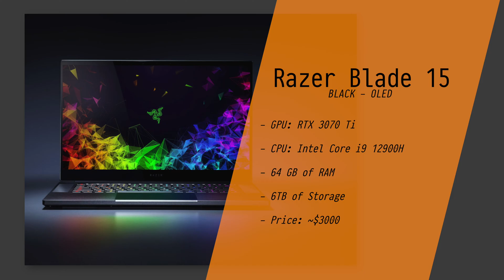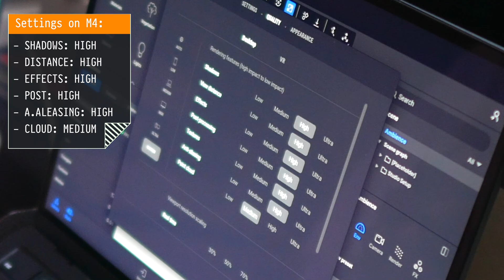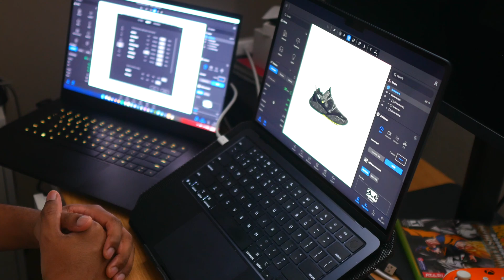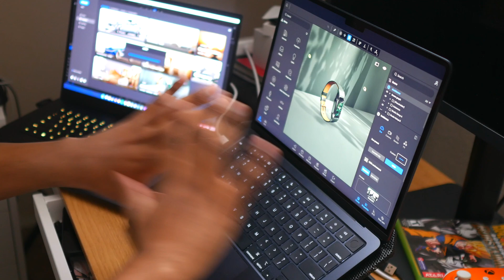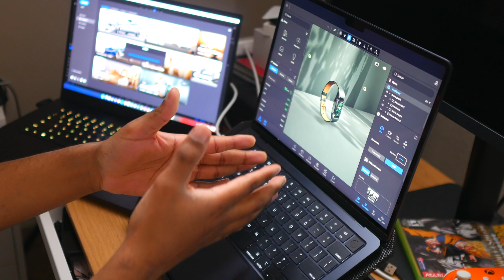M4 MacBook Air Test for TwinMotion 2025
Testing Twin Motion on the M4 base MacBook Air 13"

MY SETUP:
COOLING PAD
MIC 2
HARD DRIVE